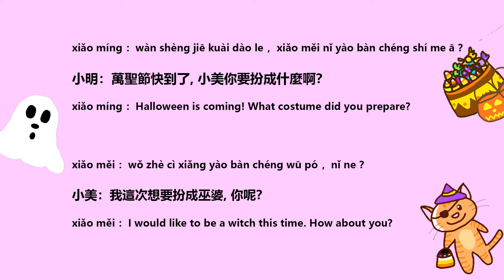【東吳華語-圖卡單字教學Words Bank】EP 11萬聖節 Halloween